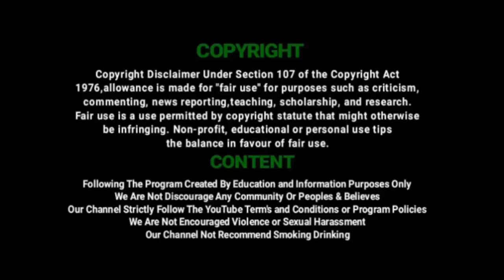பாதிரியில் 500 குடும்பங்களுக்கு வழங்கப்பட்ட மதிய உணவு | Mid day meals given at Padhiri | Corona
Velamur Rural Star Trust and DMK joint together giving corona relief midday meals at Madurantakam Taluk Padhiri